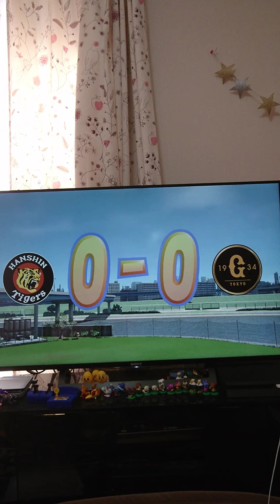パワプロ 観戦プレイ⚾ たまにはゲームも😅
プレステ4で遊んでいます